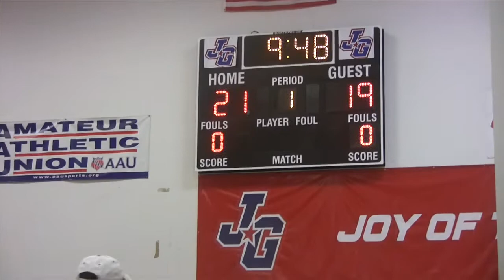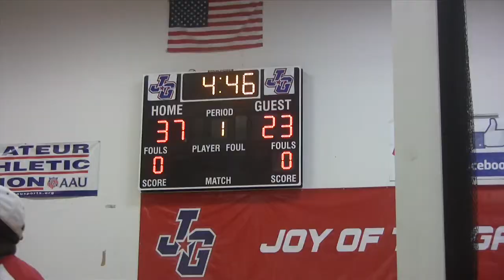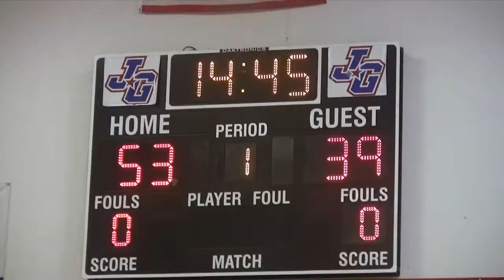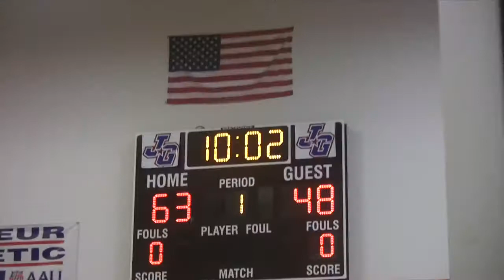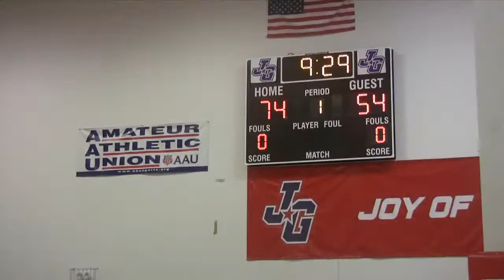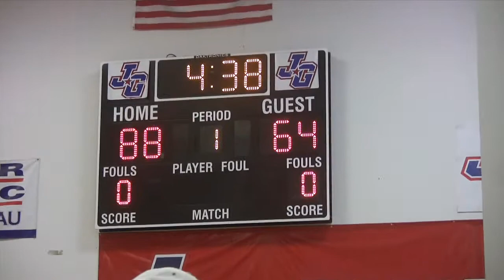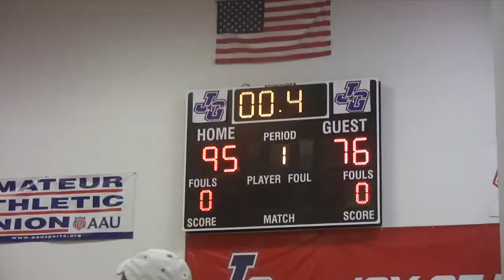Chicago Team4 vs Team16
Team4  12 Joshua Newlander 163 5'10 Chicagoland Jewish High School IL 2015
Team4  19 Stephen Williams 145 5'10 Brookfield Central High School WI 2017
Team4  25 Quinshaun Freeman 165 5'11 Crete Monee IL 2016 Illinois Fast Break
Team4  51 Maxwell Couillard 145 5'8 Wauwatosa West WI 2016 Playground Elite
Team4  96 Kameron Jackson 150 5'8 Southland College Prep IL 2017 Velocity Vipers
Team4  112 Gerald Snell Jr. 215 6'0 Warren Township IL 2015 Kessel Heat
Team4  143 Matthew O'Dowd 170 6'2 NOTRE DAME COLLEGE PREP  IL 2016 JOY OF THE GAME RISING STARS
Team4  175 Jameel Alausa 178 6'5 University of Chicago Laboratory High School IL 2017 Chicago Lockdown
Team4  182 Jaquez Williams 185 6'5 North Lawndale IL 2015 Addison Focus
Team4  194 Michael Williams 185 6'3 St. Joseph High School IL 2016
Team4  218 Jeremiah Matthews 185 6'0 Crete Monee IL 2016

Team16  13 Elijah Nixon 147 5'10 Chicago Bulls College Prep IL 2016 Illinois Fastbreak
Team16  56 Elijah Wilson 155 5'8 Simeon Career Academy IL 2017
Team16  68 Kurt Zachary 150 6'1 Faith Lutheran High School IL 2016 Full Package and The Magic
Team16  120 Luke Amen 165 6'1 Glenbrook North IL 2017 Hoops 4 Health
Team16  131 Christopher Souerdike 175 6'1 Pike Central High School IN 2018 Indiana Elite Evansville Basketball Academy
Team16  145 Malik Robinson 180 6'2 Rich South High School IL 2015 NLP - South
Team16  158 Lamont Mitchell 165 6'3 United Township High School IL 2015
Team16  183 Peter Blust 190 6'7 Hinsdale Central High School IL 2016 Chicago Lockdown
Team16  186 Unree Westley 185 6'1 Carbondale Community High School IL 2016 Southern Illinois Heat
Team16  189 Jack Lambie 175 6'2 Catholic Memorial WI 2017 Wisconsin Swish